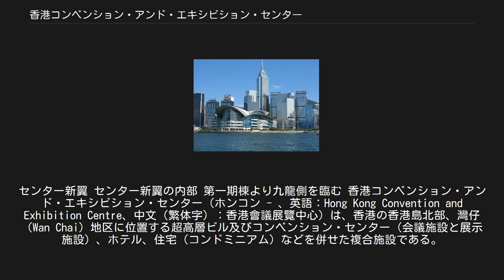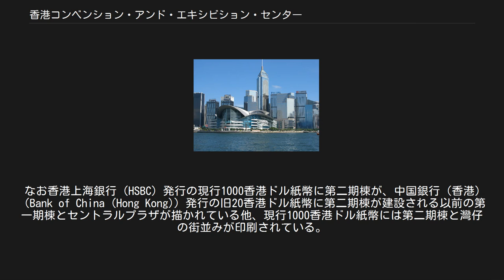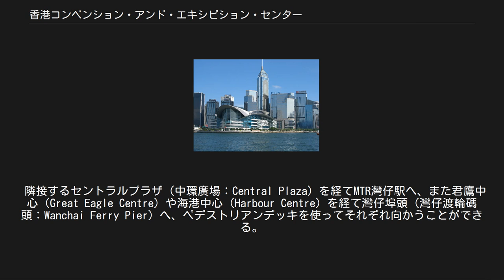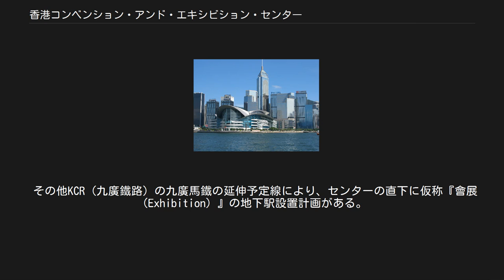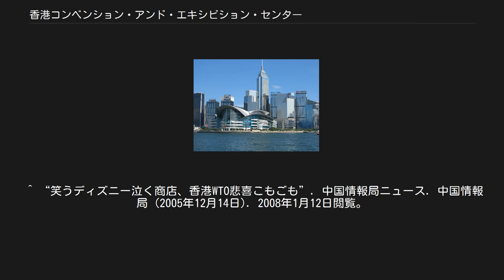香港コンベンション・アンド・エキシビション・センター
ミス・ワールド
センター新翼 センター新翼の内部 第一期棟より九龍側を臨む 香港コンベンション・アンド・エキシビション・センター（ホンコン - 、英語：Hong Kong Convention and Exhibition Centre、中文（繁体字）：香港會議展覽中心）は、香港の香港島北部、灣仔（Wan Chai）地区に位置する超高層ビル及びコンベンション・センター（会議施設と展示施設）、ホテル、住宅（コンドミニアム）などを併せた複合施設である。
略称はHKCEC、または会展（會展）。
 香港特別行政区の香港貿易発展局が有する会議及び展示施設である。
香港で最大のコンベンション施設を有し、高層棟にはホテル（グランドハイアット香港とルネッサンスハーバービュー香港）及びコンドミニアムを併設している。
施設は大きく1988年に建てられた第一期（旧翼棟）と、1997年に建てられた第二期（新翼棟）の二つに分かれる。
香港の中でも重要なイベントや会議、式典の多くがここで行われる。
 なお香港上海銀行（HSBC）発行の現行1000香港ドル紙幣に第二期棟が、中国銀行（香港）（Bank of China (Hong Kong)）発行の旧20香港ドル紙幣に第二期棟が建設される以前の第一期棟とセントラルプラザが描かれている他、現行1000香港ドル紙幣には第二期棟と灣仔の街並みが印刷されている。
 旧翼と呼ばれている第一期棟は1988年11月に完成した。
地上51階建て、高さ181mの超高層ビルである。
設計はデニス・ラウとン・チュン・マン（劉榮廣&伍振民：Dennis Lau & Ng Chun Man）により行われた。
下層にコンベンション施設、上層にホテル（グランドハイアット香港とルネッサンスハーバービュー香港）を有する。
それに付随してコンドミニアムやレストランなどが設置され、中層部にプールやテニスコートを併設した中庭がある。
また低層部には香港の技術と産物を紹介するコーナーがある。
 隣接するセントラルプラザ（中環廣場：Central Plaza）を経てMTR灣仔駅へ、また君鷹中心（Great Eagle Centre）や海港中心（Harbour Centre）を経て灣仔埠頭（灣仔渡輪碼頭：Wanchai Ferry Pier）へ、ペデストリアンデッキを使ってそれぞれ向かうことができる。
 第二期は新翼と呼ばれ、1994年から1997年にかけて建設された。
ヴィクトリア湾に突き出る灣仔地区の最突端に位置し、2.6ヘクタールを埋め立てて建設された。
設計はアメリカ合衆国の設計会社SOMにより行われた。
第一期棟とは空中回廊で結ばれている。
1997年7月1日に行われた香港返還の式典はこの場所で行われた。
現在では各種フェアや、イベント、国際会議などが頻繁に行われている。
 建物の全ては展示及び会議施設に使われるホールで、その他レストランなどが併設されている。
 また建物の先端には香港の域花で、中華人民共和国政府から香港特別行政区に贈られた金色のバウヒニア（金紫荊）像が設置されている。
この場所は金紫荊広場と呼ばれ、本土観光客の観光スポットとなっている。
 2003年より第三期棟の建設が計画されている。
建設が予定された場合、2015年の完成を目指している。
 その他1989年11月22日、ミス・ワールド決勝が行われた。
1997年7月1日、香港返還式典が行われた他、毎年7月1日には返還記念式典が金紫荊広場で行われる。
また1997年には世界銀行総会が、2005年には第6回WTO閣僚会議が開かれた（このWTO閣僚会議では会議に抗議する朝鮮民族・農民により暴動が引き起こされ、香港会議展覧中心及び灣仔街区周辺で香港警察の機動隊が出動する騒ぎになり問題となった）。
映画賞の授賞式なども行われる（香港電影金像奨、香港金紫荊奨など）。
ボクシングではジェイ・ラウが率いるDEFプロモーションズ(2011年に誕生した新興プロモーションズ)が2015年8月29日に初めて単独でイベントを開催。
2016年5月14日にボブ・アラム率いるトップランクが1994年に進出するもすぐに撤退して以来の再進出となり、メインイベントを含めた3試合を提供した(第5試合に村田諒太、第6試合にコーク・クン・グ、メイン(第7試合)にレックス・ツォー)。
 香港にある他のコンベンション・センター...